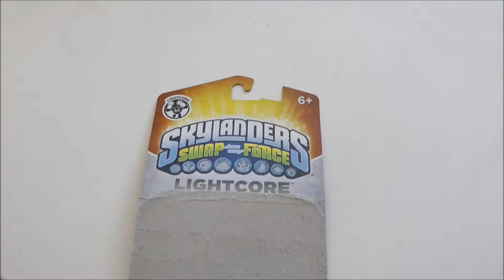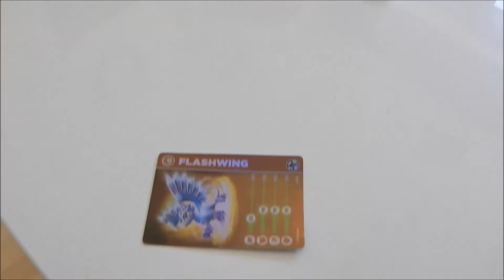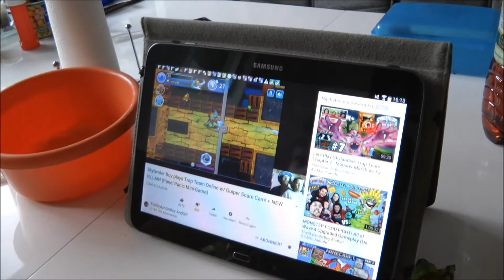Skylanders Figures View - Memorial a wonderful time my Gifts - Part 3 - 0375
Skylanders Figures View - Memorial a wonderful time my Gifts -
Part 3 from 6 -
Errinerung an die schönsten Zeit mit meinen Geschenk 2017
Skylanders Figuren - Teil 3
Nhớ Kỷ niệm những Quà tặng Đồ chơi của Ba đã tặng cho Henry.
Daily Life in Germany.